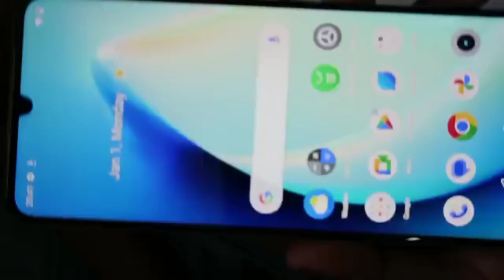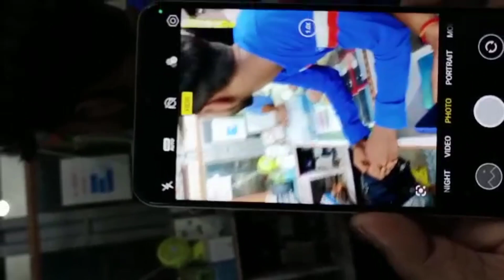Realme narzo n53